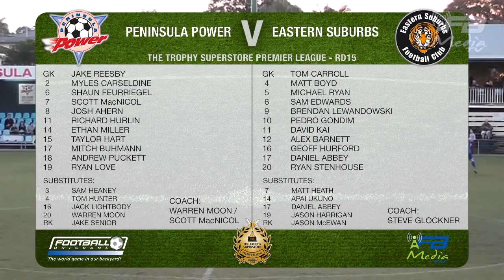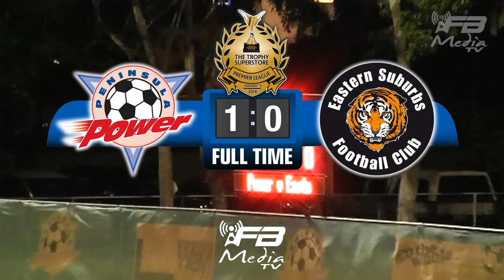Trophy Superstore Premier League Rd 15: Peninsula Power v Easts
Peninsula Power welcome Eastern Suburbs to AJ Kelly Field for Round 15 action from Brisbane football's Trophy Superstore Premier League.